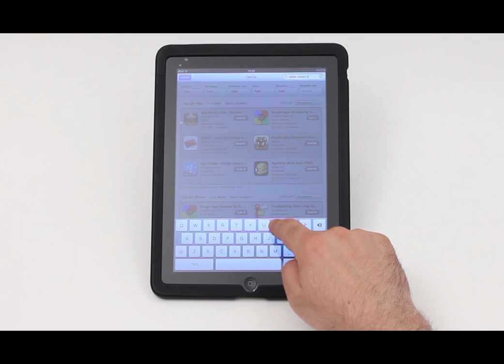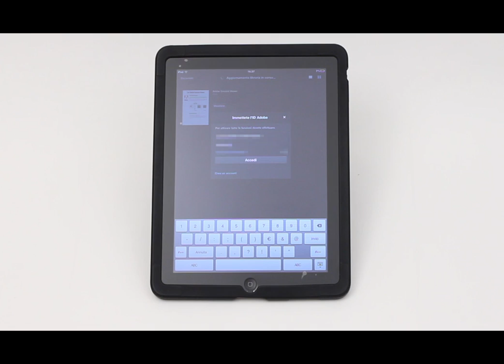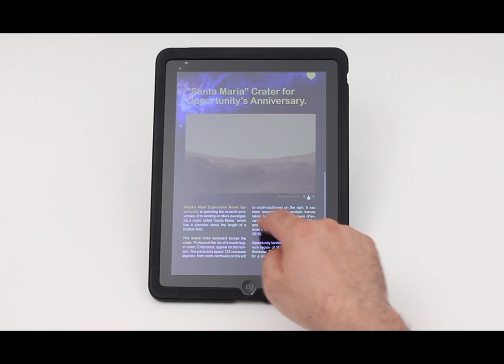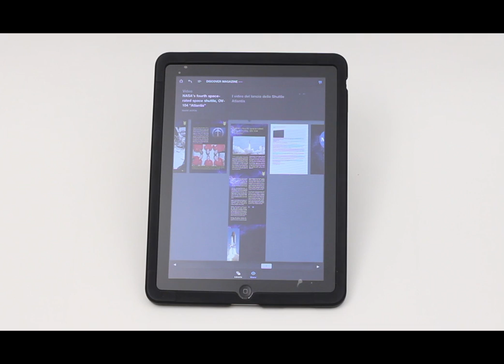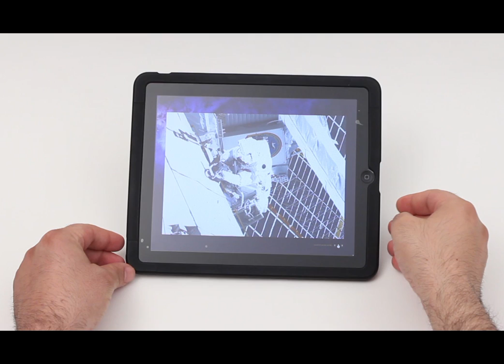Corso "Creare riviste digitali per iPad" - Il risultato finale (tutorial) - Italiano HD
Questa lezione è tratta dal videocorso "Creare riviste digitali per iPad e tablet con InDesign CS5.5" di Teacher-in-a-Box.

Vuoi sapere come si creano riviste digitali professionali per iPad, Blackberry Playbook o per Android senza essere un programmatore?
Se la risposta è si, allora questo videocorso fa proprio per te!

In questo videocorso imparerai infatti ad utilizzare i nuovi strumenti di InDesign CS5.5 e Adobe Digital Publishing Suite per creare riviste digitali coinvolgenti e di impatto, delle vere e proprie esperienze interattive con contenuti video, audio, immagini panoramiche, fotografie a 360 gradi e molto altro ancora. Una volta creato il documento, poi, vedrai tutti i passaggi salienti per generare un'app da distribuire su iTunes e sui marketplaces.

Tutto questo sfruttando la potenza delle soluzioni Adobe e senza scrivere una riga di codice! Se sei un grafico o lavori nell'editoria, non farti sfuggire questo videocorso che finalmente ti chiarirà le idee sulle enormi potenzialità dell'editoria digitale.

Per info sul videocorso completo, visita il sito ti aspettiamo!